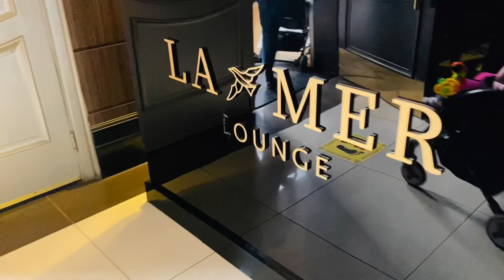BIRTHDAY DATE WITH THE KIDS | LA MER LOUNGE & RESTAURANT AL KHOBAR | TEAM VALENCIA | VLOG#67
VLOG TITLE : BIRTHDAY DATE WITH THE KIDS | LA MER LOUNGE & RESTAURANT AL KHOBAR | TEAM VALENCIA | VLOG#67

ANG DATI KO PANG GUSTONG PUNTAHAN | SALT AL BAHAR | ANG DAMING TAO GRABE | TEAM VALENCIA | VLOG#50